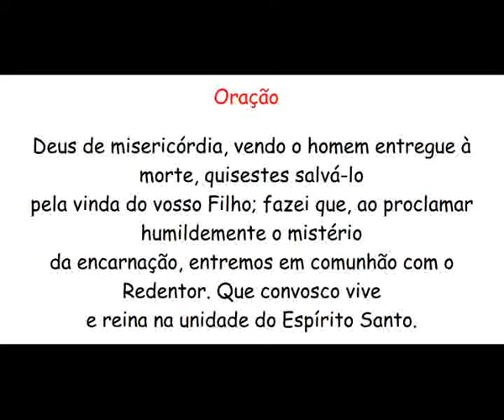Deus de misericórdia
Oração

Deus de misericórdia, vendo o homem entregue à morte, quisestes salvá-lo
pela vinda do vosso Filho; fazei que, ao proclamar humildemente o mistério
da encarnação, entremos em comunhão com o Redentor. Que convosco vive
e reina na unidade do Espírito Santo.